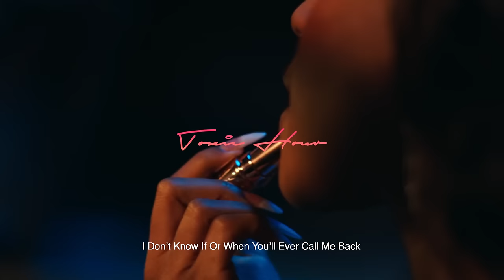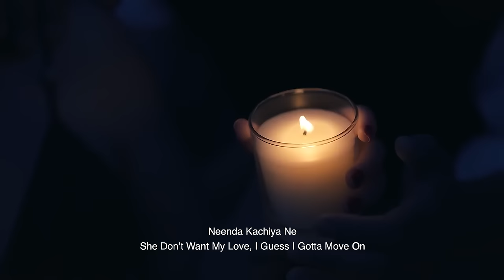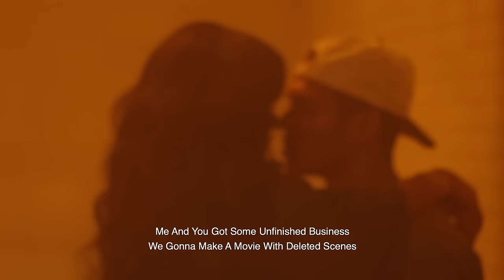TOXIC HOUR (ft. AP Dhillon, The PropheC, Harnoor) | Shav & Vinny | Better Left Unsaid EP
Punjabi remix containing the latest punjabi songs from 2022; featuring the likes of AP Dhillon, The PropheC, Harnoor, Mickey Singh, Drake, Chris Brown, Bryson Tiller & more

Tracklist:
I Don’t Wanna - Harnoor
Possessive - Chris Brown, Lil Wayne & BLEU
Gal Karni - HRJXT
When We - Tank
Falling Star - Harnoor
Gotta Move On - Diddy & Bryson Tiller
Feels Like - Mickey Singh & Jess Loco
FEELS - Tory Lanez & Chris Brown
Ma Belle - AP Dhillon & Amari
Die Alone - Gunna, Chris Brown & Yung Bleu
Parshawan - Harnoor
Close - The PropheC
Goodbye - DADJU & Chris Brown
To The Stars - The PropheC
Finesse - Drake